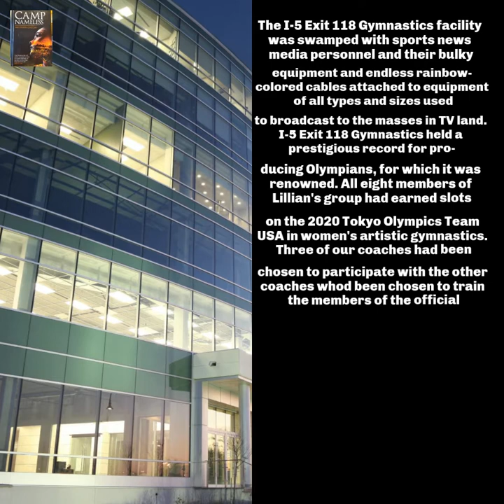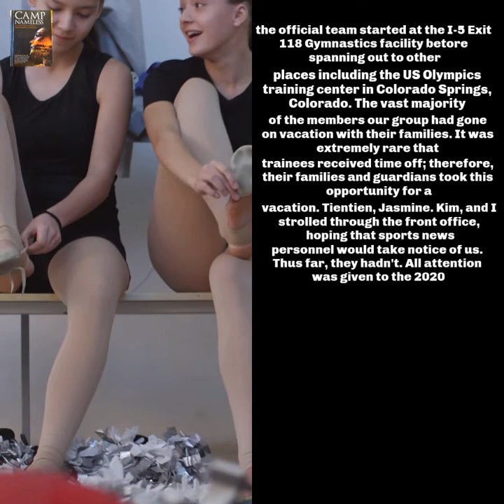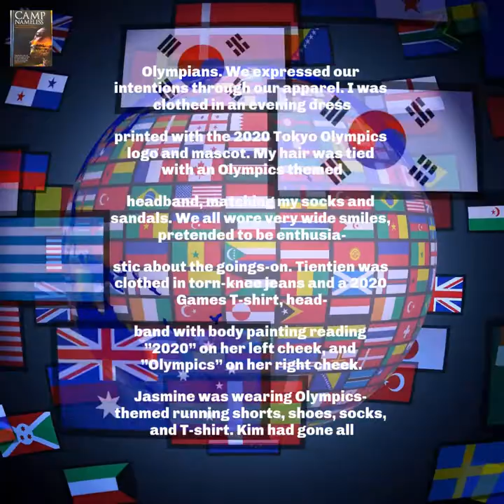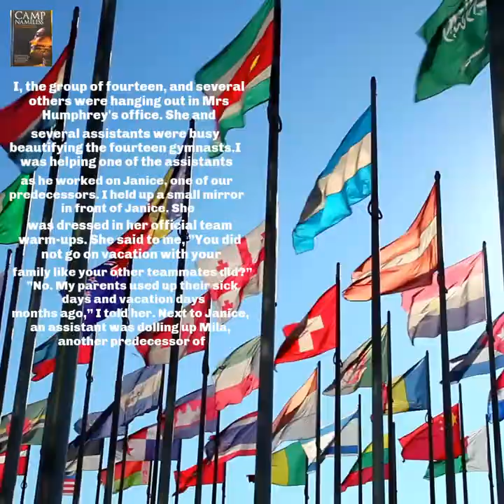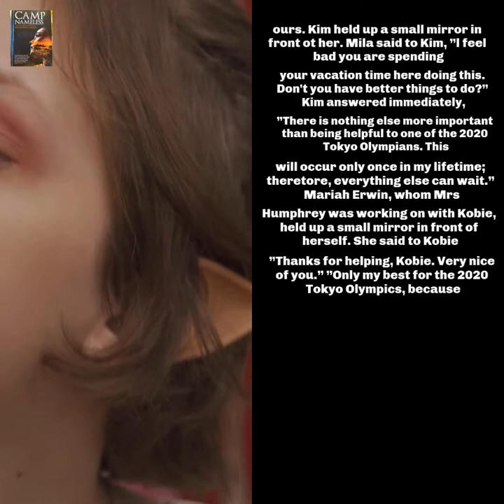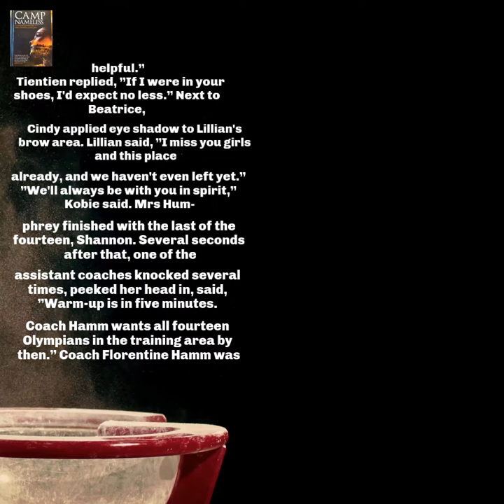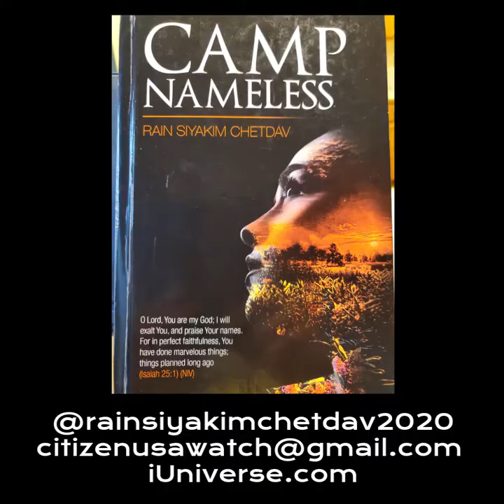🇱🇰 2020 Tokyo Olympics (Ch.7, Ep.1, 06Jun2021) Sri Lanka